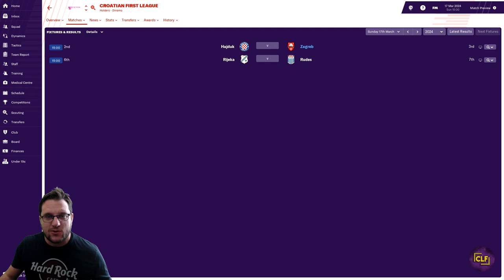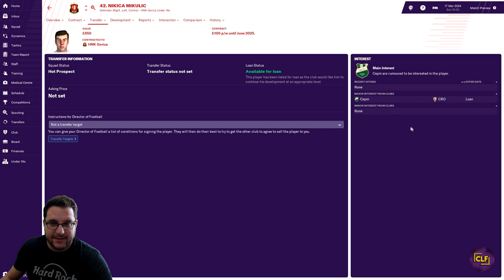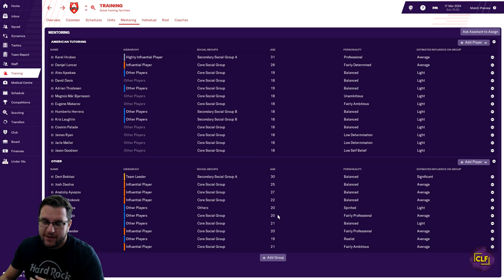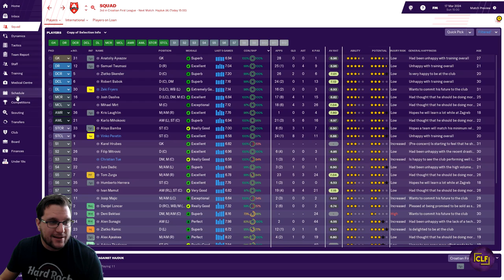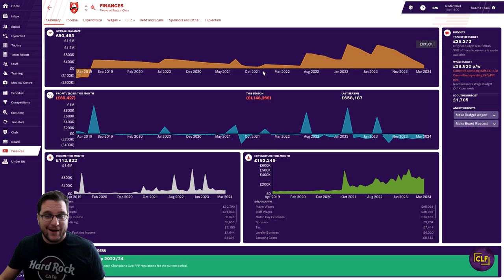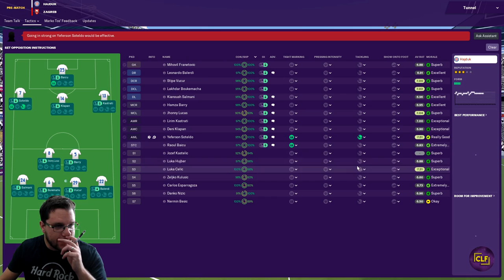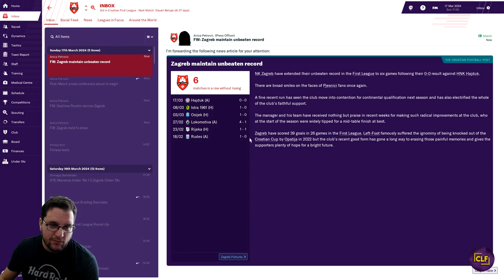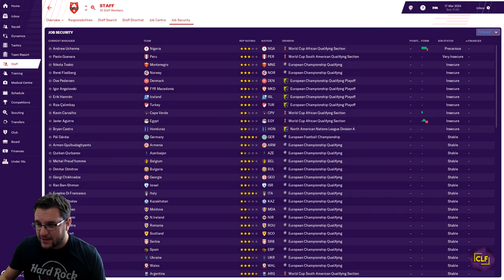FM19 | NK ZAGREB | COMMAND AND CONQUER | EPISODE #34 | SUNDAY SUPPLEMENT | LETS PLAY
Welcome to the new FM19 series. Its NK Zagreb in Croatia and we are looking to Command and Conquer the whole of Europe. We need to rise from the depths of Croatian football to the peak of the European game. This is Episode #34 and NK Zagreb have a tough game but its a special Sunday Supplement! Its Football Manager 2019 and its the Lets Play NK Zagreb save.